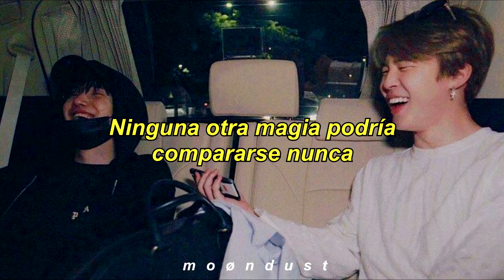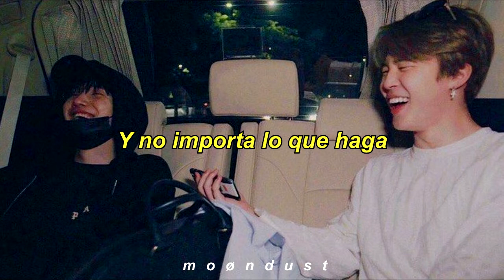Never Not // Lauv // Español